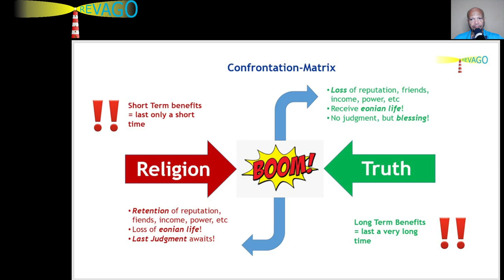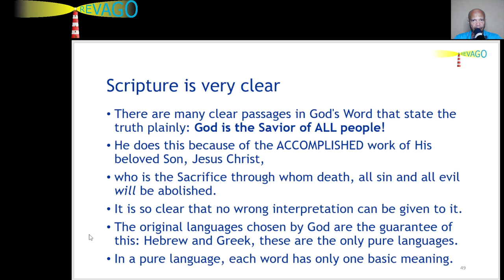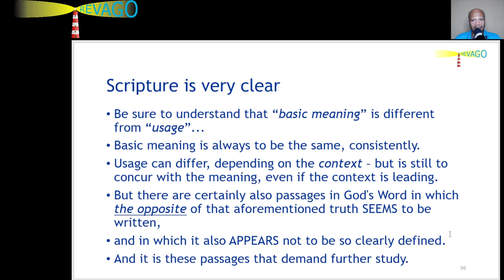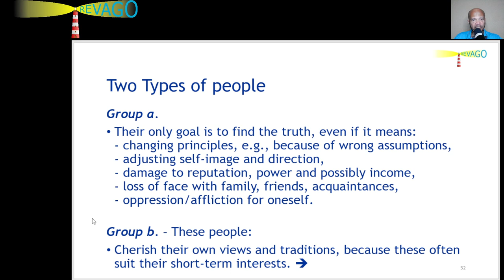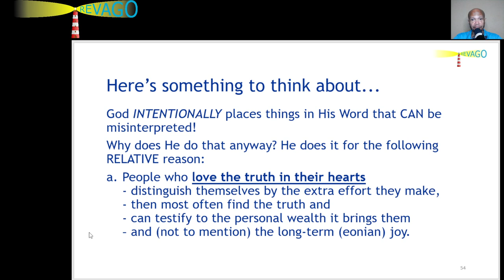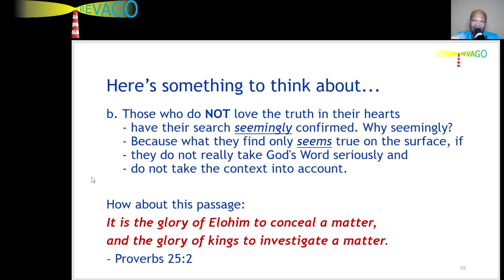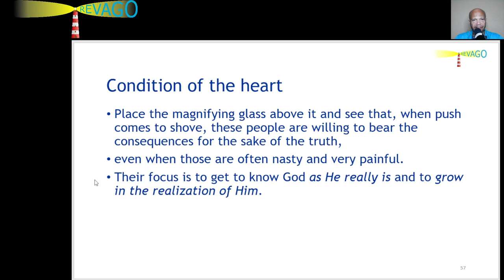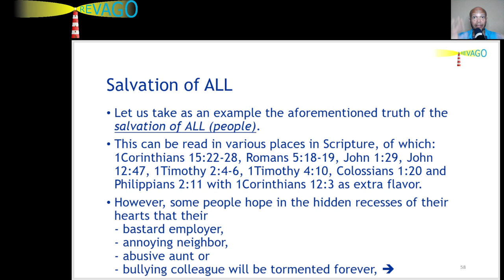RE 319 It Always Starts With The Condition of The Heart